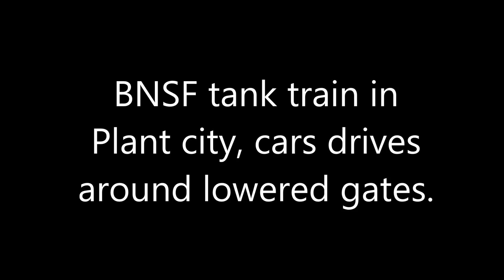BNSF Tank train in Plant city car goes around the gates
This is a video I made in Plant ciity Florida of a BNSF tank train going south to Tampa. just before The train gets her a lady in a mini cooper knowlingly drives around the lowered gates.